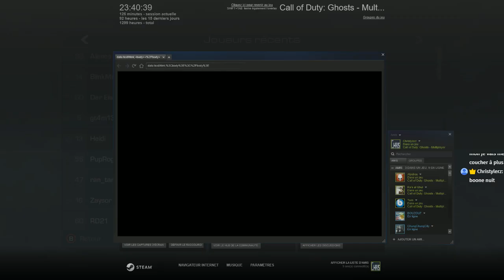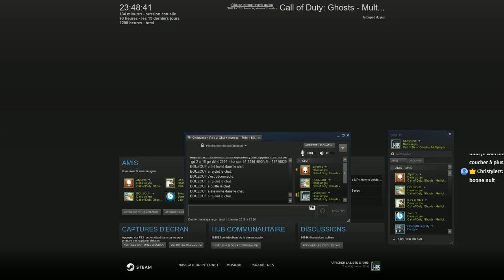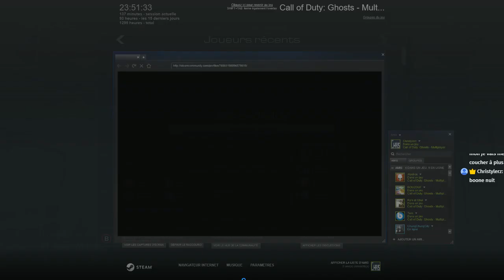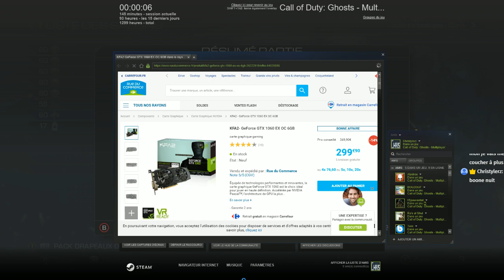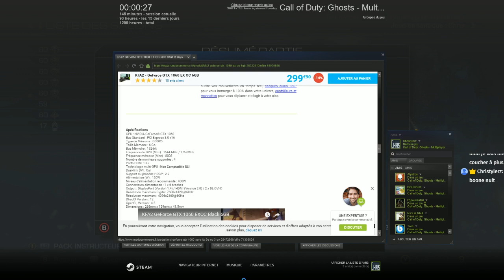COD Ghost PC Christylerz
Partie en Team